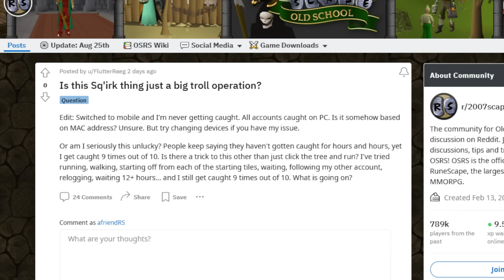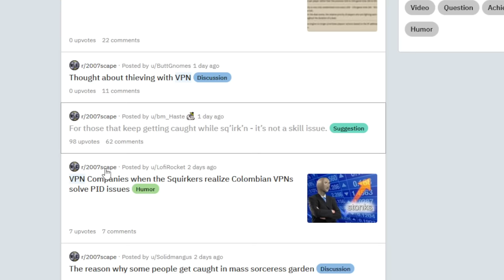The 2 click AFK thieving MASS (2000 ppl)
sorceress garden Sq'irk collecting